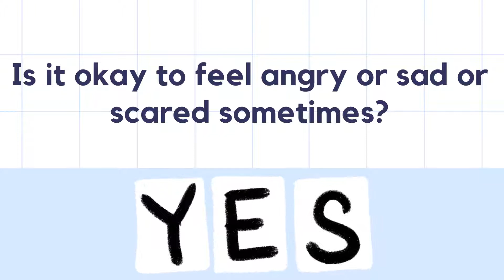How are you feeling today?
A quick message from the Counselors reminding you to talk about your feelings!